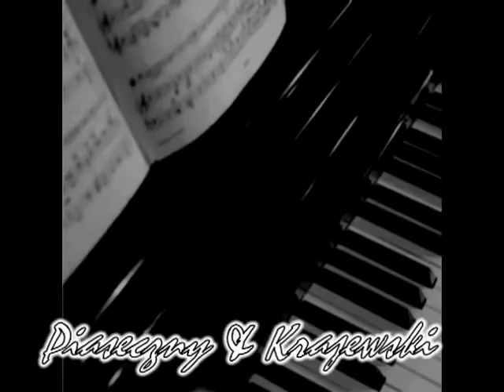Nie jesteś sama Andrzej Piaseczny Seweryn Krajewski